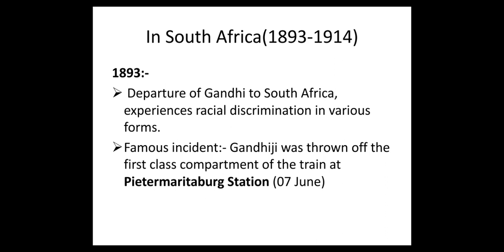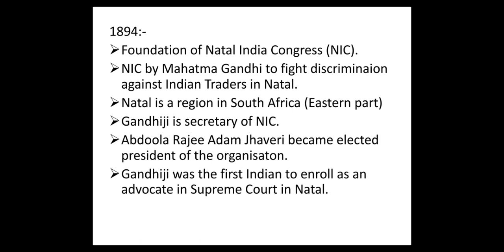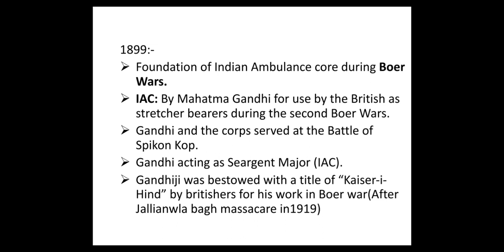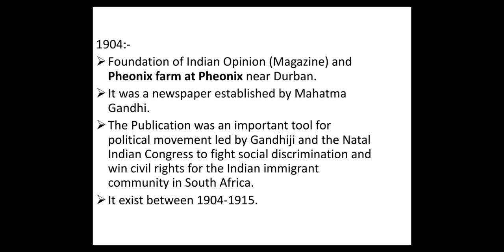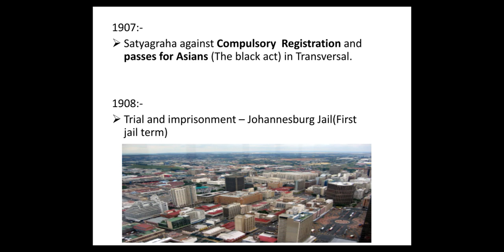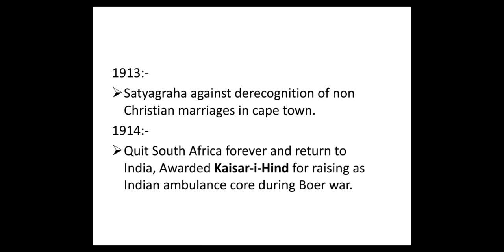The Journey of Mahatma Gandhi in South Africa -- गाँधी जी की अफ्रीका यात्रा।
The Journey of Mahatma Gandhi in South Africa -- गाँधी जी की अफ्रीका यात्रा।Mohandas karamchand Gandhi, who was also known as MAHATMA, "Great Soul" Gandhi,was a hero,as well as a political and spiritual leader of india.He thought that there was injustice being served to the Indians,especially to the immigrants by the South Africans. Gandhi was born on October 2, 1869 in Porbander,kathiawar,now known as Gujrat. Gandhi passed away at the age of 78 on January 30, 1948. MAHATMA Gandhi was brought up in India near Rajkot, where he did most of his studies.In 1888, Gandhi went to London ,leaving his wife and son behind, to pursue his degree in law .Later in 1893, Gandhi went to South Africa to work and found that there was a lot of prejudice towards indians.Gandhi arrived in South Africa in 1893. In no times,  Gandhi became the leader of the south Africa Indian Community.His involvement in the non-violent movement in South Africa had made such an impact that even now,he is looked up to as a leader there. Leadership was one of Gandhi's heroic qualities.From 1893 to 1914 , Gandhi worked as an attorney and a public worker. Once Gandhi was travelling by train to Pretoria, Gandhi, despite carrying first class ticket,was thrown out of the train by the authorities because a white man complained of an Indian sharing the space with him. As a response, Gandhi formed the Natal Indian Congress in 1894 . This organisation led non-violent protests against the oppressive treatment of the white people towards the native Africans and Indians.In September 1906,Gandhi organised the first satyagraha campaign to protest against the Transvaal Asiatic ordinance that was contituted against the local Indians. Again in June 1907 ,he held Satyagraha against the Black Act.He also fought against the nullification of non Christan marriages in 1913.At last 1914 Quit South Africa forever and returns to India.